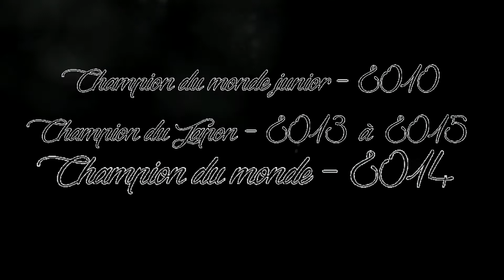Yuzuru Hanyu MV - 羽生結弦 - Strength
Nouveau MV sur notre champion de patinage artistique, une difficile période que fin 2014 pour lui mais de belles revanches ont eu lieu très vite en 2015 ! Saison terminée, à l'année prochaine !